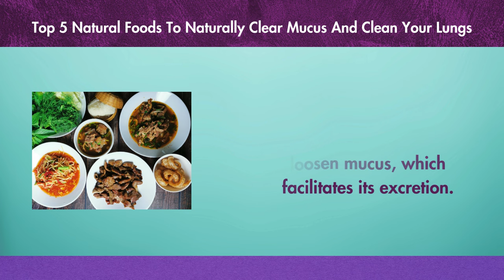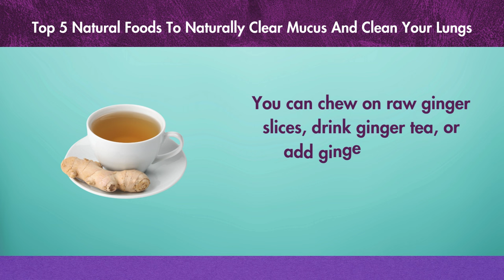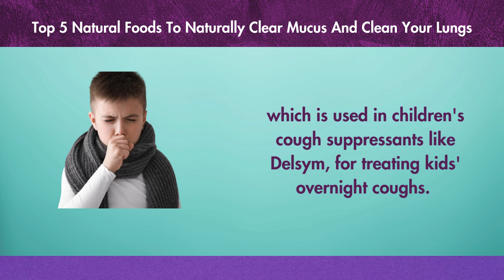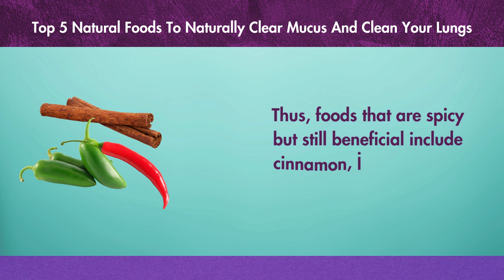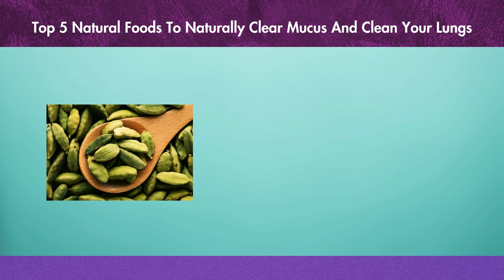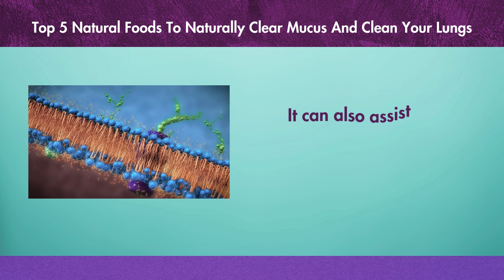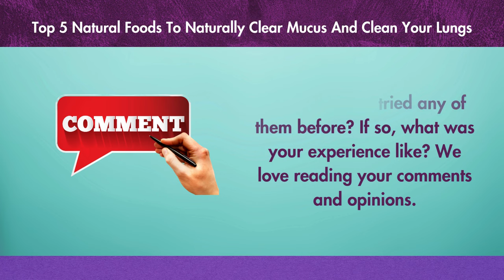Top 5 Natural Foods To Clear Mucus And Clean Your Lungs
Your body creates mucus, a sticky material, to coat and shield your respiratory system. On the other hand, mucus can occasionally become excessively thick or excessive, leading to issues including nasal congestion, sore throats, coughing, and sneezing. We'll go over the top five foods in this video that can improve your breath and help you get rid of extra mucus.